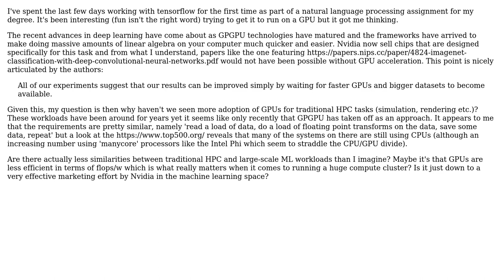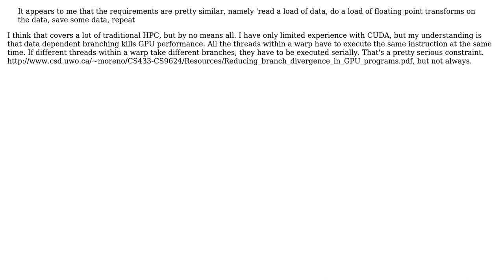Software Engineering: Large Scale Machine Learning vs Traditional HPC Hardware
With thanks & praise to God, and with thanks to the many people who have made this project possible! | Content (except music & images) licensed under CC BY-SA | Music | Images & others | With thanks to user SDsolar user HJCee user Charles E. Grant and the Stack Exchange Network Trademarks are property of their respective owners. You are responsible for your own actions.